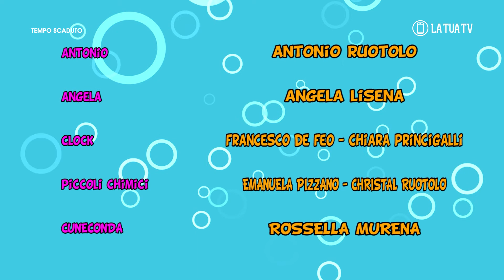9a puntata di Tempo Scaduto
In questa nuovissima e ricchissima puntata di Tempo Scaduto, Antonio , Angela e Clock ci faranno scoprire alcune simpatiche rubriche:
- Il giro del mondo in 80 secondi: tutte le curiosità sui bellissimi paesaggi  della Norvegia che hanno dato ispirazione per "Frozen" il cartone animato più freddo di sempre
- Brico Funny: opere semplici da realizzare con materiale facile da reperire
Buona visione!